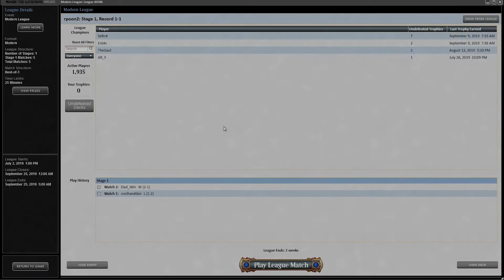Chunky Red VS Jund Midrange Pioneer MTGO Gameplay Ep 143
DECKLISTS:
PIONEER Bant Spirits (The Tireless Rock Episode 147-160)
PIONEER Bant Spirits (Ep 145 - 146)
PIONEER Traditional Golgari Midrange (The Tireless Rocker Ep 70 - 160)
MODERN Golgari Midrange DECKLIST (The Tireless Rocker Ep 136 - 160)
PIONEER Mono Chunky Red Aggro (The Tireless Rocker Ep 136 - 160)

Original MTGO content mostly featuring Spirits in Pioneer and Golgari Midrange in Pioneer and Modern!
My goal is to provide Interactive Midrange content Tirelessly to make magic fair again!

1) Grim Flayer MTG (I've watched ALL his videos twice... Where I learned most of my Golgari Skills)
2) BG The Rock Facebook Group (Very friendly and passionate group of rock players)
(Consistent content)

Microphone: Sm7B
Webcam: Logitech C920S
Audio Interface: RME Babyface Pro

Canefire - canefire.ca